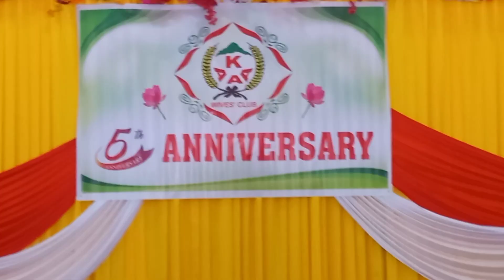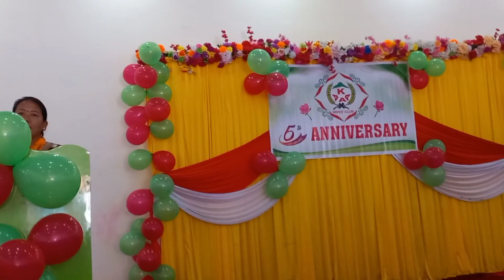ll K.W.C.6th Anniversary celebrated 🙂 2023 ll 🎉🎊🎂🎉💃@usharayee